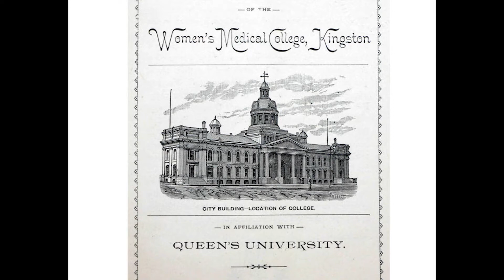A place called Trenton : Ada Funnell Ep 10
TRENTON'S FIRST FEMALE DOCTOR, Ada Alfaretta Funnell